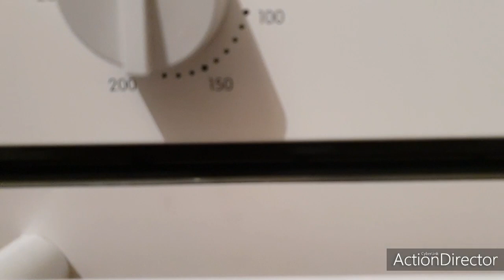Mes croissants super moelleux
Ingredients
100ml d'eau
100g de farine
18g de sucre
10g de levure fraiche

500g de farine
100g de sucre
70g de beurre
100ml de lait tiéde
1 oeuf + 1 blanc d'oeuf
Un peu de beurre